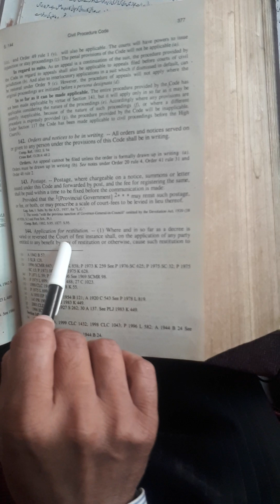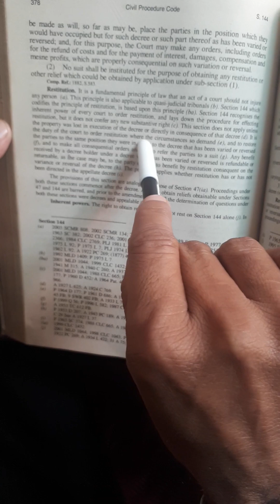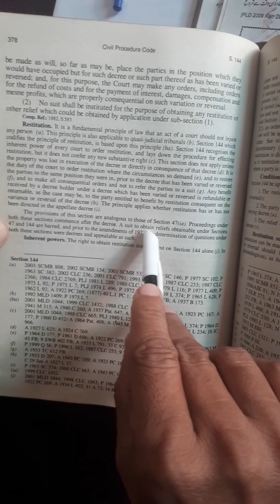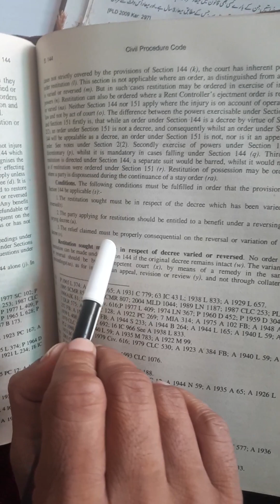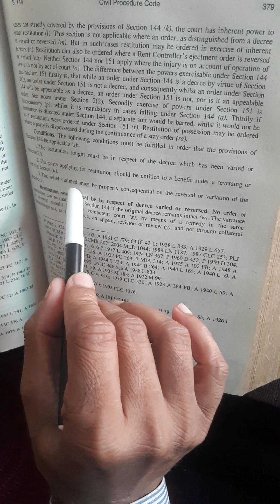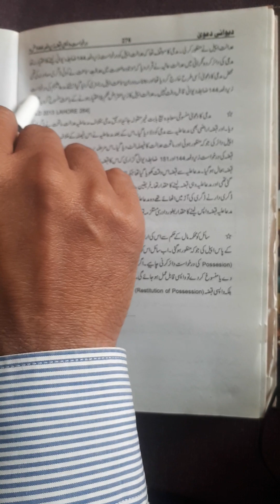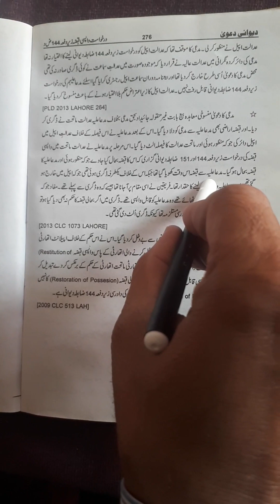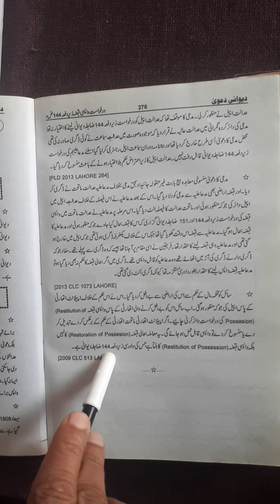Restitution or reversal of decree under section 144 CPC.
Application for get back benefit after revese of decree under section 144 CPC.